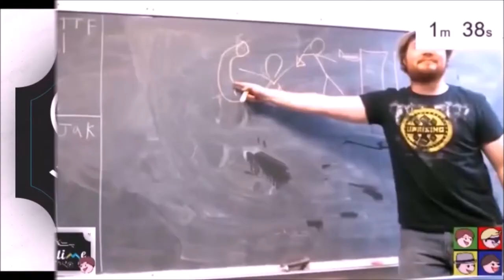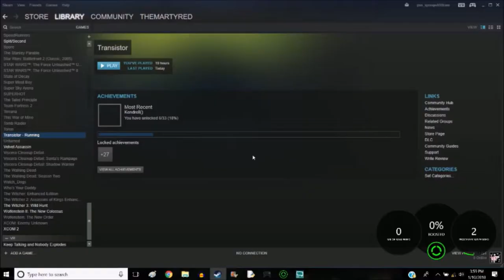BEST OF... Transistor!